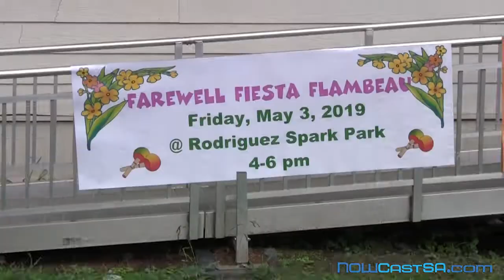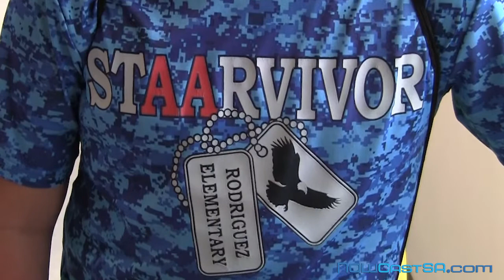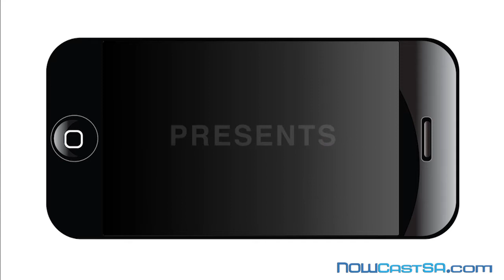Lesson in injustice: Despite students' great work, Rodriguez Elementary is closing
In May, 2018, San Antonio ISD Superintendent Pedro Rodriguez met with students at Cleto Rodriguez Elementary and made them a promise: Their school would stay open if they did really well on their standardized STAAR test.

They did astonishingly well: The 5th graders’ science scores improved from 23 percent to 64 percent, according to the principal.
But that wasn’t good enough for the Texas Education Agency. The kids missed the state-mandated overall mark by 1.6 points, and the TEA lowered the boom on Rodriguez Elementary with its 5th consecutive “improvement required” rating.

Today, 87 years after it opened near the entrance of Our Lady of the Lake University, the school is closing. About 330 Pre-K to 5th graders who live in the most economically disadvantaged ZIP Code in Bexar County will be uprooted and asked to attend an in-district charter school more than three miles away.

The teachers who helped them soar to new heights - including an SAISD Teacher of the Year and a Rising Star of the Year - will be scattered across the district after they apply for new positions at other schools.

Students, parents and teachers grieved and celebrated during Rodriguez Elementary’s Grand Fiesta Farewell on May 3, 2019 and talked about what happened and what’s ahead.

Watch the video to get the story in interviews with Principal Beth Brady, SAISD Board President Patti Radle and Stephanie Torres, a parent of two students who volunteers at the school.